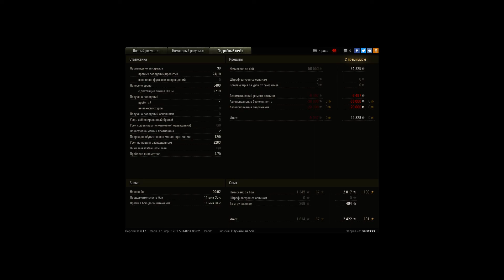тащунство взвода на 12 фрагов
Награды и Достижения:
  «Костолом»
  «Огонь на поражение»
  Медаль Рэдли-Уолтерса
  «Целеуказатель»
  «Воин»
  «Решающий вклад»
  Медаль Фадина
  «Братья по оружию»